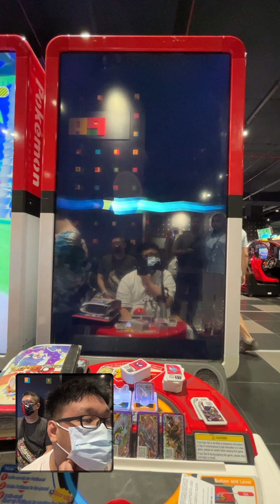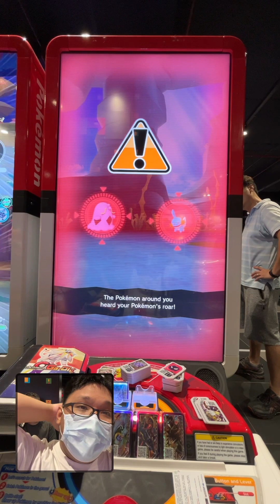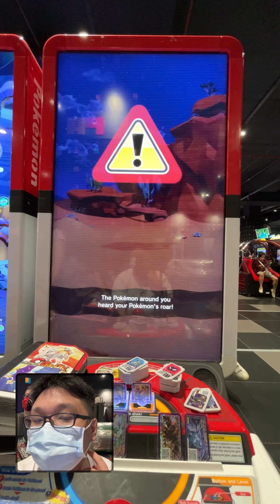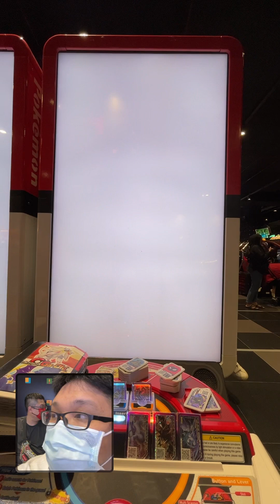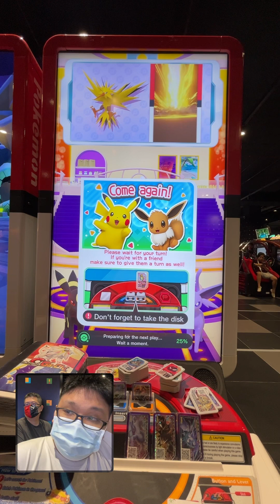*4 STAR ALAKAZAM & KOMMO-O HAVE APPEARED!!!*Pokémon gaole rush part 2!!!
Can we catch them both?!

Shopee: shopee.sg/lucas11101

_t=821 VtiZYjKs&_r=1